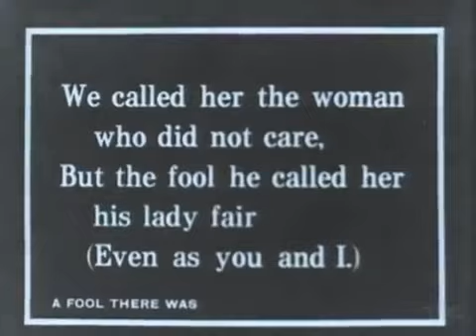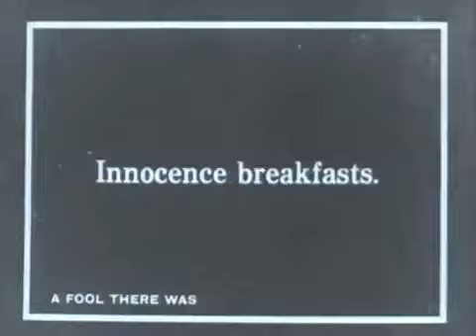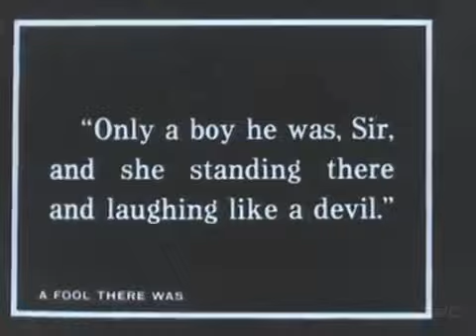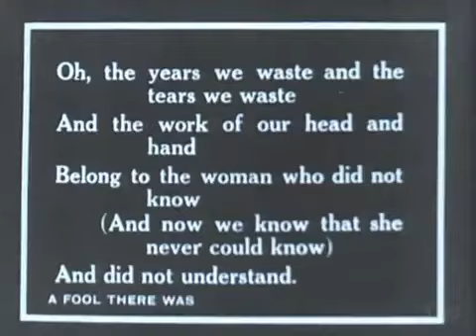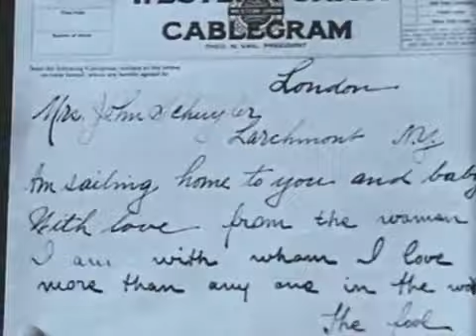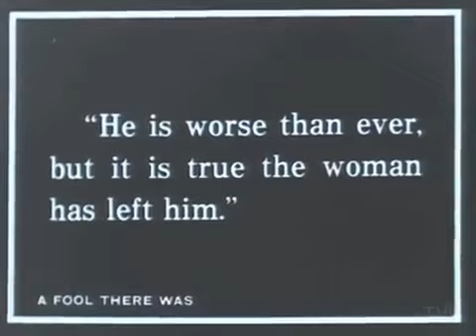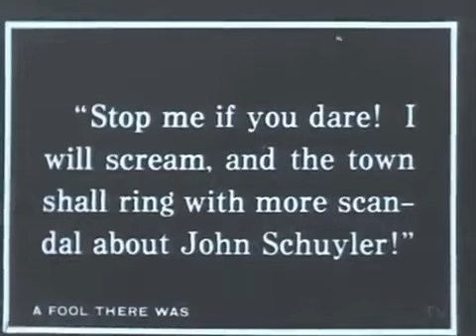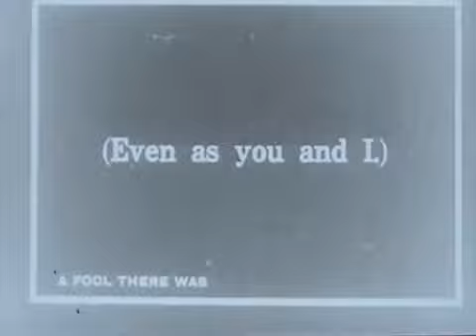A Fool There Was (1915) | Theda Bara | Edward José | Roy McCardell | George Schneiderman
A Fool There Was is an American silent drama film produced by William Fox, directed by Frank Powell, and starring Theda Bara. Released in 1915, the film was long considered controversial for such risqué intertitle cards as "Kiss me, my fool!"

A Fool There Was is one of the few extant films featuring Theda Bara. It popularised the word vamp (short for vampire), which describes a femme fatale who causes the moral degradation of those she seduces, first fascinating and then exhausting her victims.

PLOT
John Schuyler (Edward José), a rich Wall Street lawyer and diplomat, is a husband and a devoted family man. He is sent to England on a diplomatic mission without his wife and daughter. On the ship he meets the "Vampire woman" (Theda Bara) – a psychic vampire described as "a woman of the vampire species" – who uses her charms to seduce men, only to leave after ruining their lives. Schuyler is yet another one of her victims who falls completely under her control. In the process of succumbing to her will, he abandons his family, loses his job and social standing, and becomes a raving drunkard. All attempts by his family to get him to return fail, and the hapless "fool" plunges ever deeper into physical and mental degradation.

CAST
Edward José as The Husband
Theda Bara as The Vampire
May Allison as The Wife's Sister
Clifford Bruce as The Friend
Victor Benoit as One of Her Victims
Frank Powell as The Doctor
Minna Gale as The Doctor's Fiancée
Runa Hodges as The Child
Mabel Frenyear as The Wife